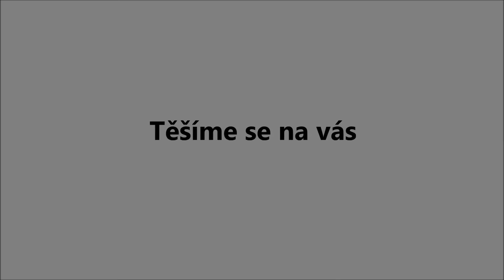Jiří Vincenc Slavíček - Krajina ve mně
Horácká galerie Vás zve na výstavu obrazů malíře Jiřího Vincence Slavíčka. Celá výstava je věnována autorovým rodičům Libuši Slavíčkové (roz.Kuncové) z Nového Města na Moravě a Vincenci Slavíčkovi z Moravských Křižánek a jde o olejomalby inspirované Ždárskými vrchy. Vernisáž proběhne ve čtvrtek 15. října 2015 v 17 hodin, úvodní slovo pronese PhDr. Marta Sylvestrová. Výstava pak potrvá do 15. listopadu 2015. Těšíme se na vás.